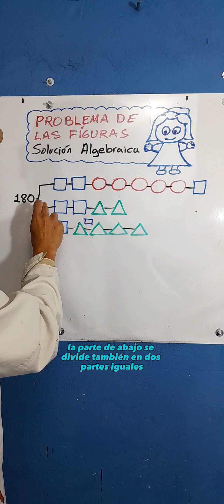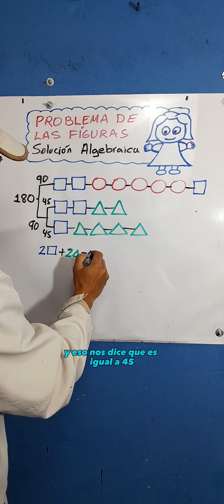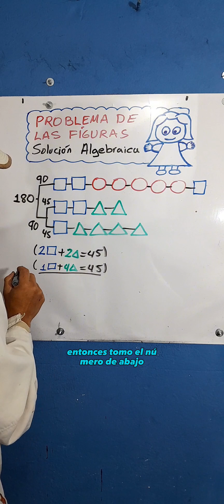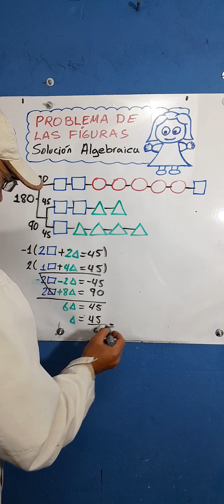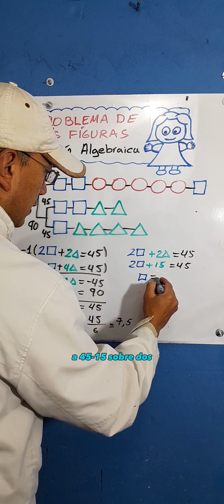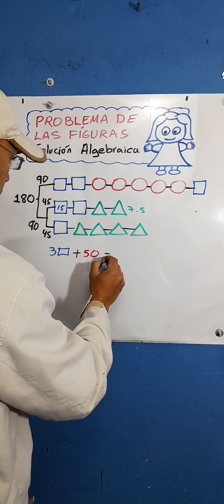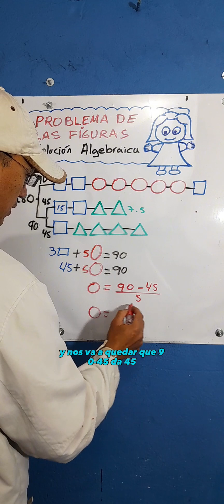PROBLEMA DE LAS FIGURAS. SOLUCIÓN ALGEBRAICA. VÍDEO DETALLADO.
Ahora abordaré este problema desde el álgebra planteando ecuaciones. Para mayor comprensión las variables son las mismas figuras.